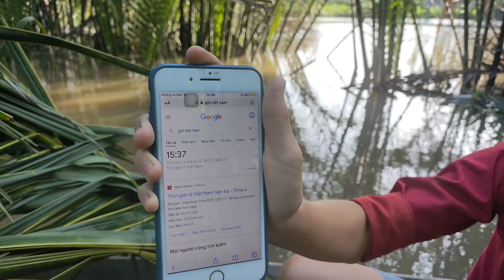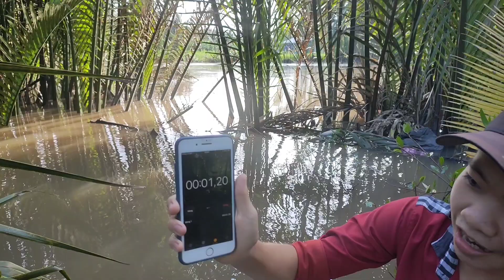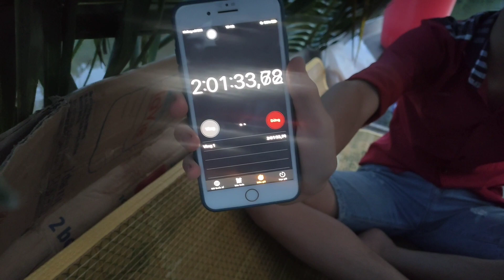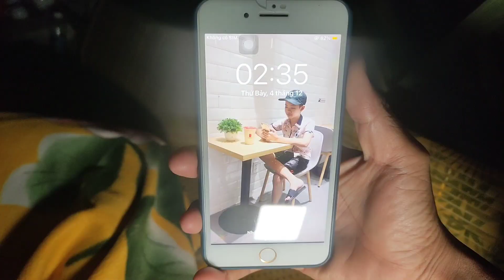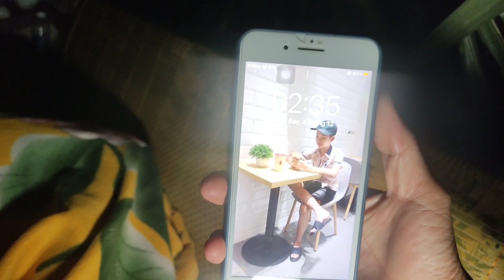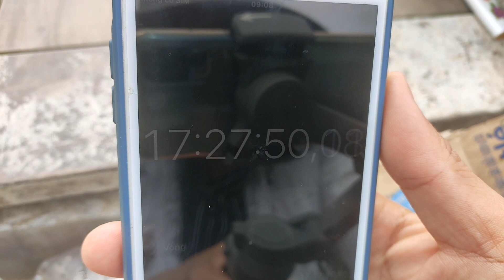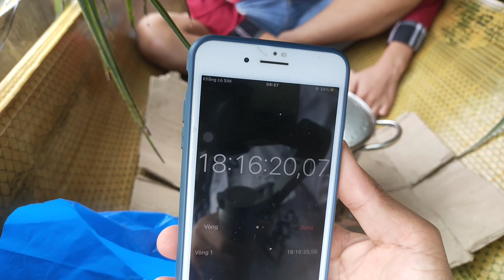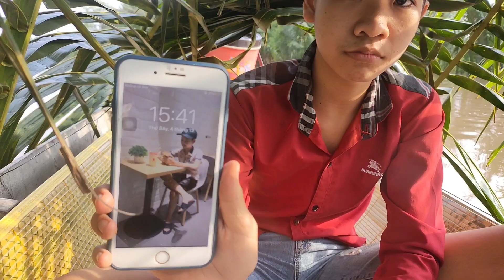Thử Thách 24h Thả Trôi Sông | 24 hour river drifting challenge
Hai anh em mình làm thử thách 24h thả trôi sông cực kỳ khó khăn và nguy hiểm
Chào mừng cả nhà đến với kênh Huỳnh Khải vlog nha, chúc cả nhà ngày nào cũng vui vẻ và hạnh phúc bên gia đình.
Kênh mình là kênh giải trí và ẩm thực miền tây nha cả nhà,mong muốn đem đến sự mới mẻ  vui vẻ và không nhàm chán cho cả nhà,mong cả nhà ủng hộ kênh mình, mình sẽ cố gắng làm ra những clip hay và làm ra những clip như mong muốn của cả nhà, mình xin chân thành cảm ơn cả nhà rất nhiều.